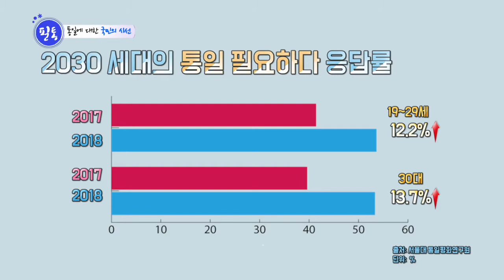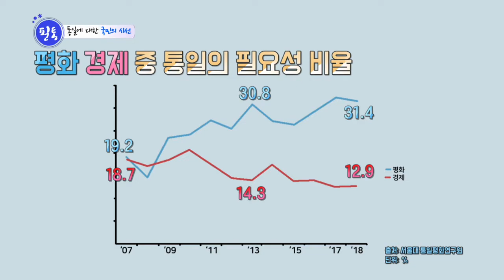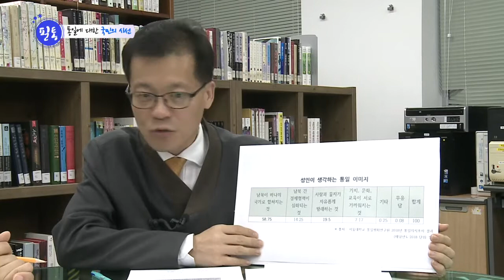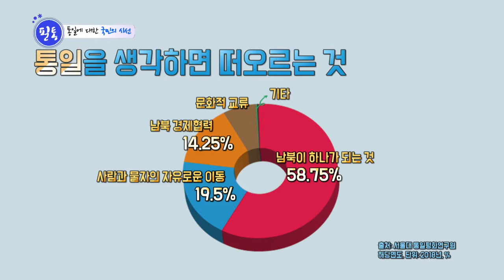[광화문 필통] 13회- 국민의 시선으로 보는 통일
판문점 남북정상회담이 끝난 이후,
평화와 통일을 생각하는 여론들은 어떻게
변화했을까요?
통일부의 예리한 이 부대와
광화문 필통의 새로운 얼굴! 친절한 김 교수가 함께
이야기 합니다 ^^